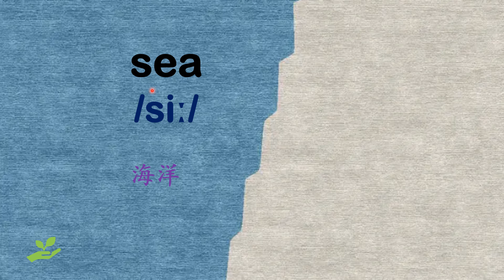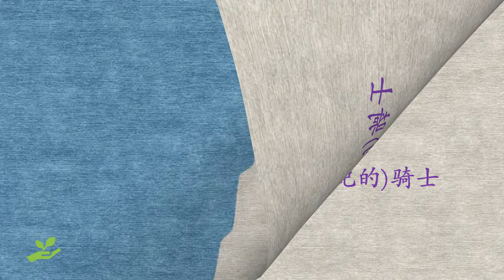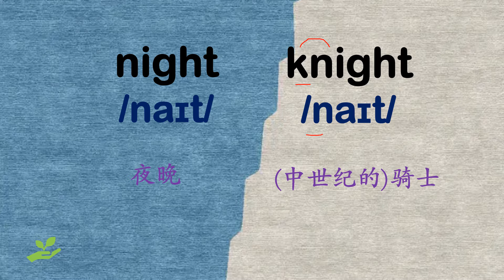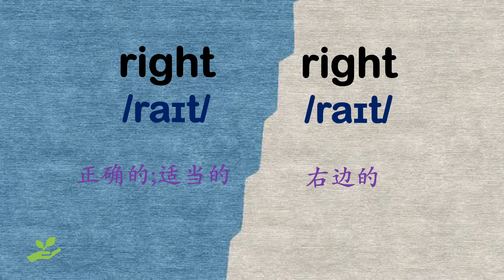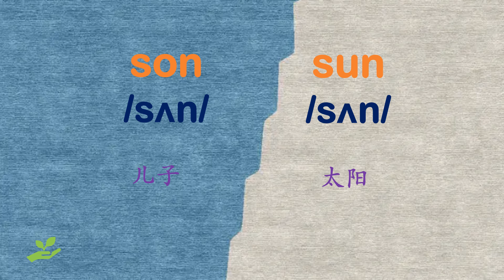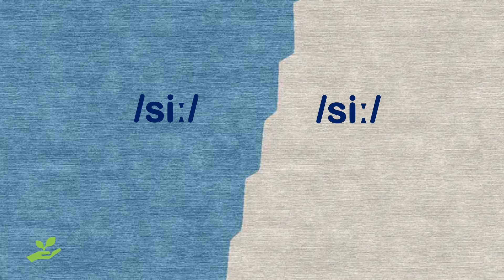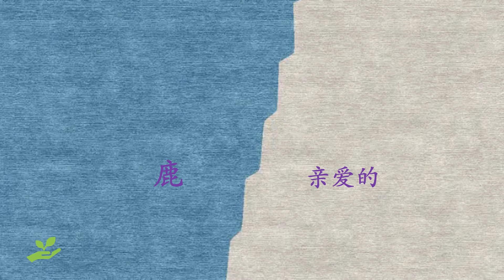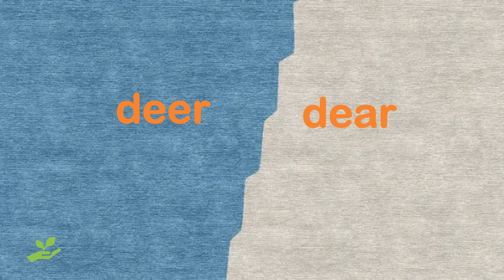零基础英语口语：单词辨析 son; sun 串记单词 June19th,2024